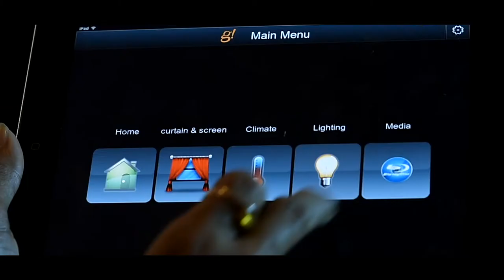E CLOUAD mp4